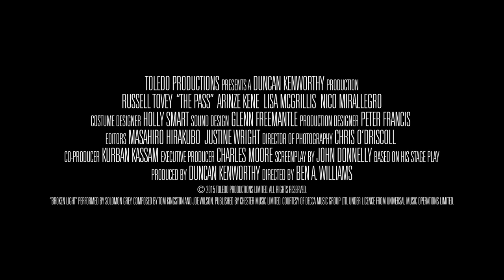The Pass (2016 Russell Tovey Drama) - Official HD Movie Trailer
British film about two 19-year old footballers on the verge of playing their first big professional match. Their lives are changed when one of them kisses the other in a Romanian hotel room. This drama stars Russell Tovey and Arinzé Kene, and was directed by first time feature director Ben A. Williams.

Trailer courtesy of Lionsgate Pictures.